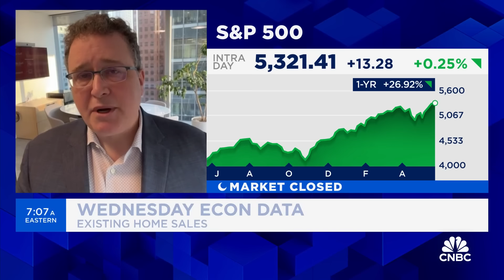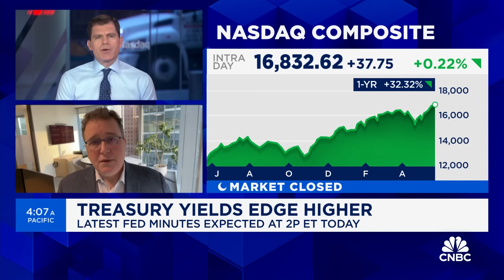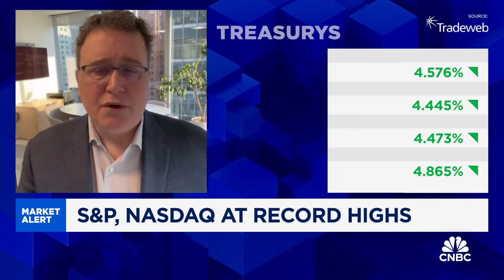The market is rewarding those companies that are delivering on earnings: Dynamic Funds' Blackstein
Noah Blackstein, senior portfolio manager at Dynamic Funds, joins 'Squawk Box' to discuss how the portfolio manager reads the risk-reward in equities, Blackstein's confidence on rate cuts, and more.